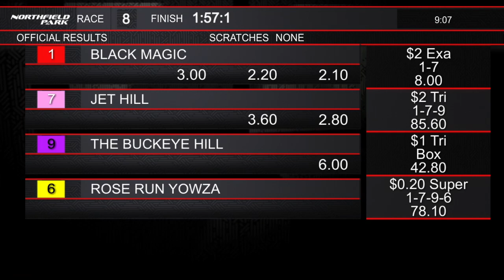BLACK MAGIC - TROT OHIO SIRES STAKES 2 YEAR OLD COLTS & GELDINGS 1ST LEG,- 3RD DIVISION NO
BLACK MAGIC - OHIO SIRES STAKES